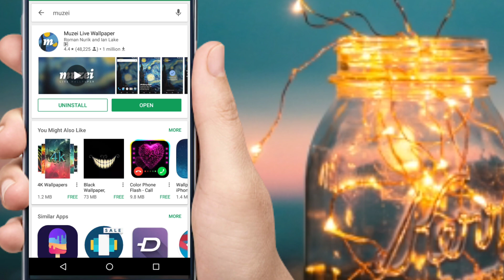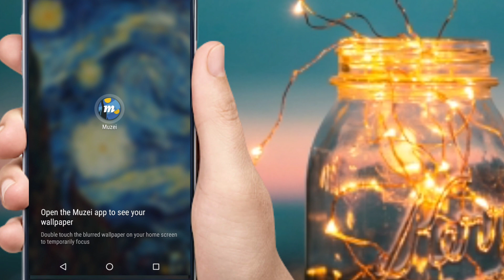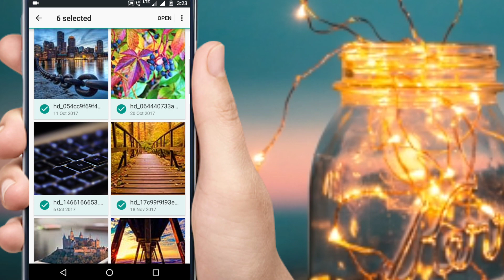How to auto change wallpapers on android [Tech help malayalam]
Hello friends today I am going to show  how to change wallpapers automatically in your android